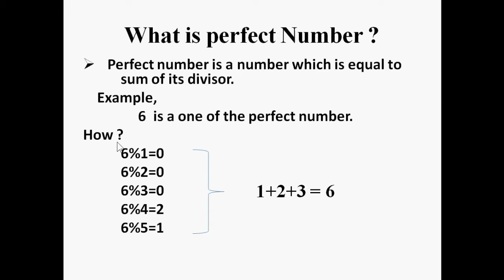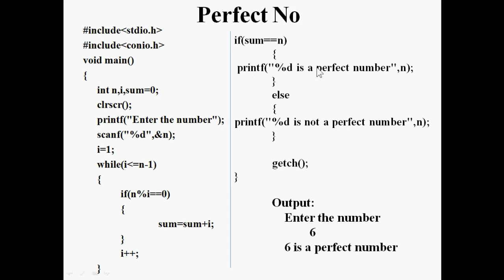Perfect Number in C Programming - Tech Panchami